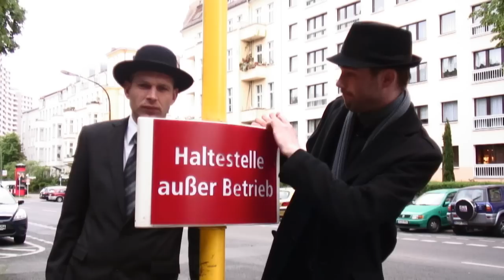Lo-Fi Youthz Shine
Longfingah - Musikvideo /
Berliner Reggae /
Titel: Shine /
Band: Lo-Fi Youthz /
Album: Fly Over The Yard (Release: 17. Juli 2009) /
Ein Film von: Andreas Mulsow /
Kinopremiere: 1. Juli 2009 - Wismar /
Besonderen Dank an: Lo-Fi Youthz, Fire Tower Studio, Mr. Drmz, Hochschule Wismar, Jochen Wisotzki, Filmbüro MV, Markenfilm Berlin GmbH, BikeTaxi, Raumfinder-Berlin, und alle die mitgewirkt haben (siehe credits)!